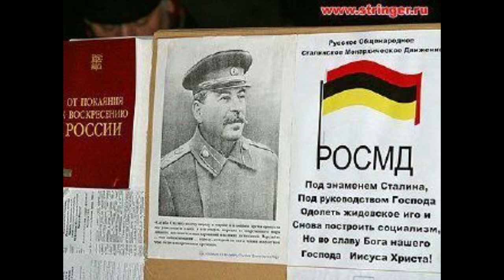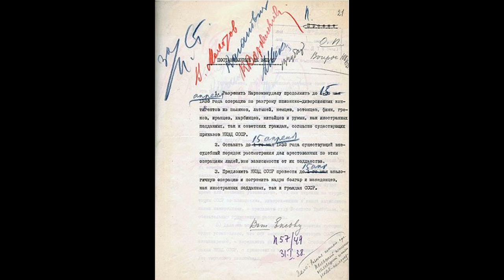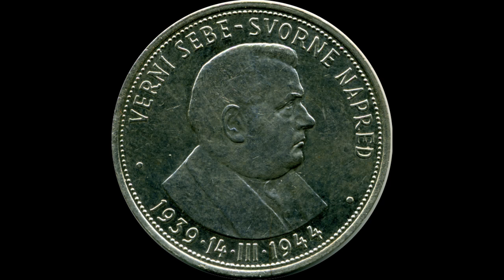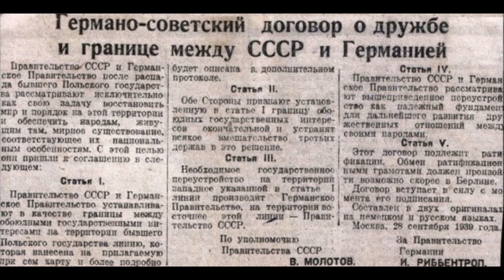Perché Putin dice di "denazificare" l'Ucraina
Link per comprare il libro "Against Their Will: The History and Geography of Forced Migrations in the USSR"